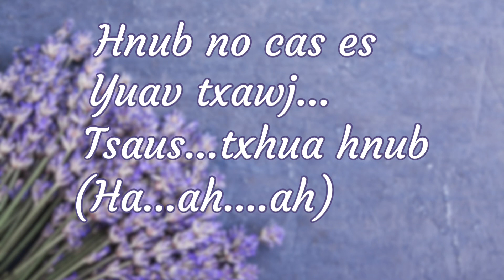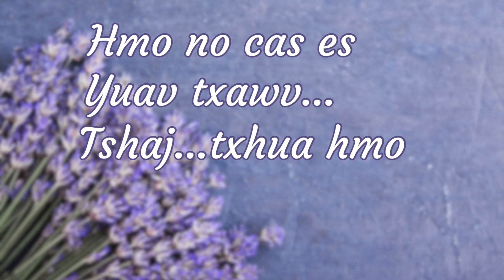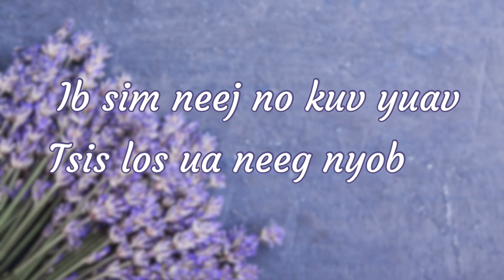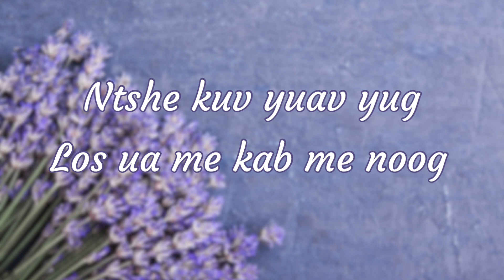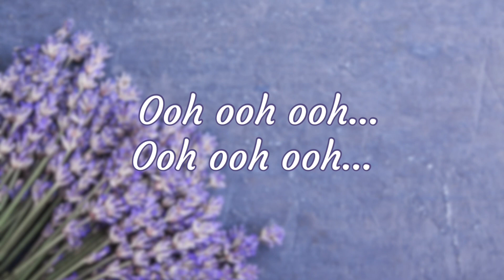[Low Key] Amazen - Yog Kuv Ntxiv Paub [Karaoke]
Reupload.  The initial upload got cut off. 😞